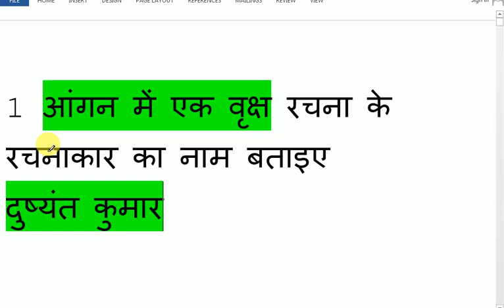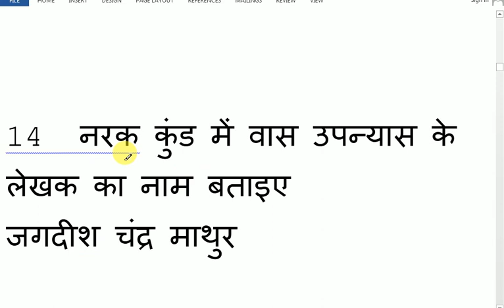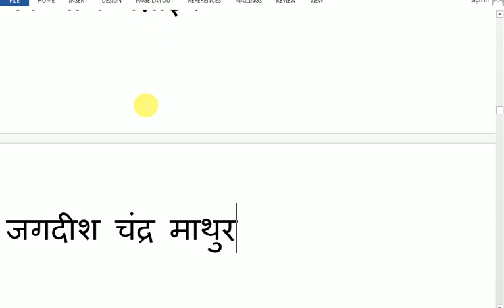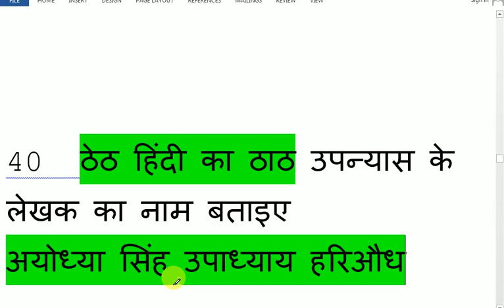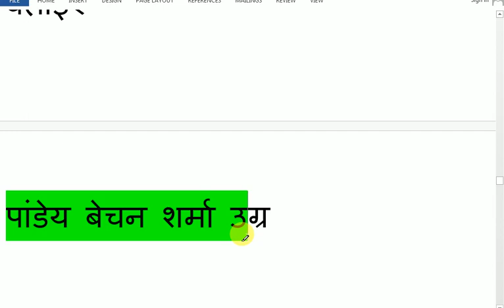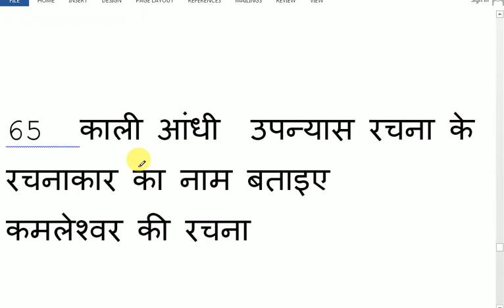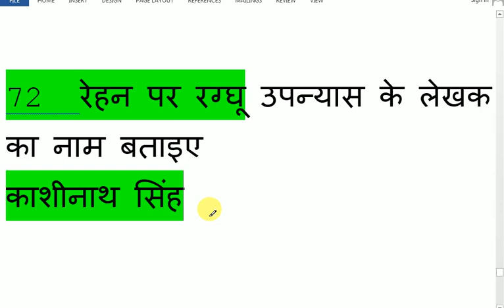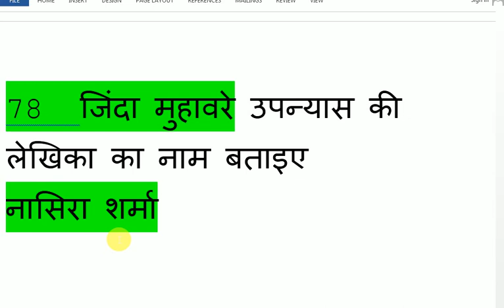उपन्यास और उपन्यासकार 78 प्रश्न हिंदी साहित्य (Hindi upnyas Aur upnyasKar) part 2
हिंदी उपन्यास और उपन्यासकार  Hindi sahitya upanyas and upnyas karके विडियो में हिंदी साहित्य के  प्रमुख उपन्यास और उनके उपन्यास कारों के बारे में विवरण दिया गया है जो हिंदी साहित्य की सभी प्रतियोगी परीक्षाओं के लिए काफी उपयोगी विडियो है इस विडियो में 78 क्वेश्चन एंड आंसर के माध्यम से  प्रमुख उपन्यासों के रचनाकारों के नाम को बताया गया आशा है यह विडियो आपको काफी पसंद आएगा अगर विडियो पसंद आए तो विडियो को अपने दोस्तों तक जरूर भेजें

Welcome to "Bhaskar Birbal Singh" channel--Hindi sahitya ki taiyari Karne wale sabhi sathiyon ke liye video ke link niche diye gaye hain

Hindi sahitya most important video link--

I AM USE ALL PRODUCT USE FOR VIDEO CREATE